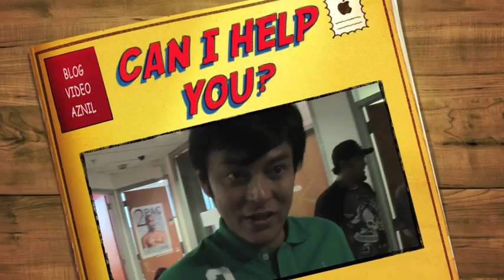Can I Help You?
"CAN I HELP YOU?" - haaa...jom kita uji kepetahan kawan/rakan/taulan/saudara-mara berbahasa Inggeris. Esok SMS nama dan no. tel mereka kepada Pak Nil. Taip PAGI -jarak- -nama dan nombor telefon kawan anda- dan hantarkan ke 32555.